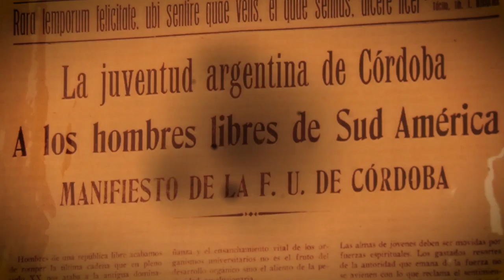100 años de la Reforma Universitaria Trailer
Adelanto del documental sobre el centenario de la Reforma Universitaria.